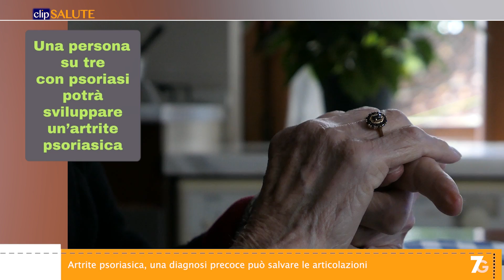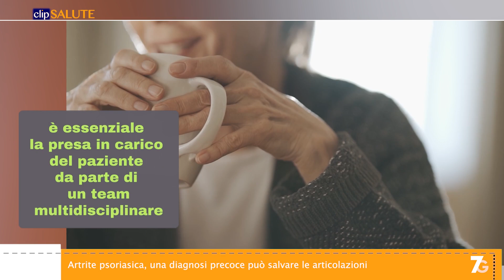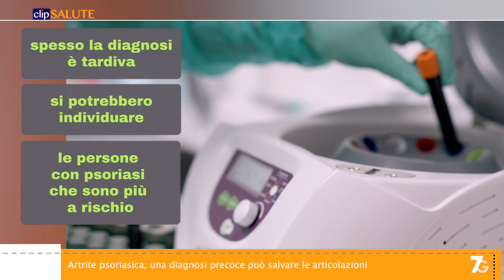Artrite psoriasica, una diagnosi precoce può salvare le articolazioni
La psoriasi non è soltanto una malattia della pelle. Una persona su tre con psoriasi , infatti, presenta o potrà sviluppare un’artrite psoriasica, una malattia infiammatoria autoimmune, cronica e potenzialmente invalidante che interessa soprattutto le articolazioni.

Spesso la diagnosi è tardiva e viene effettuata quando ormai i danni articolari sono irreversibili. Grazie alla ricerca in futuro si potrebbero individuare con un semplice esame del sangue le persone con psoriasi che sono più a rischio di sviluppare l’artrite psoriasica.

Nel video:

Matteo COLINA
Reumatologo Ospedale Nuovo Santa Maria della Scaletta Imola